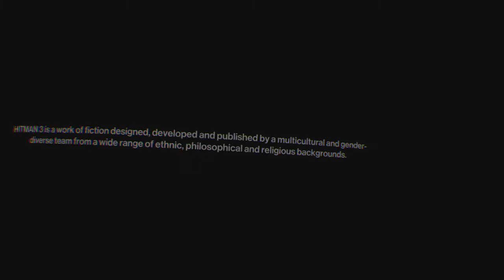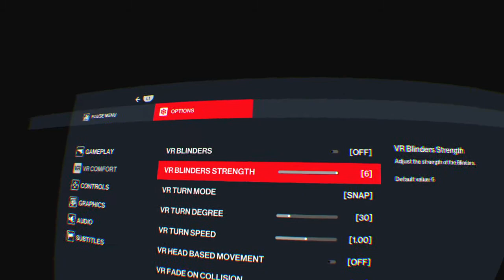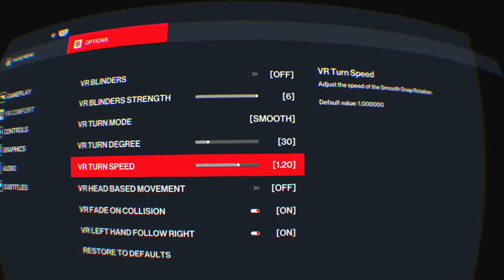HITMAN 3 slap